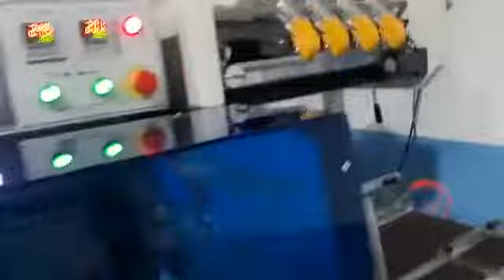Dates shrink wrap packaging.Carton box shrink wrap packing machine.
Automatic side sealer and shrink wrap machine.